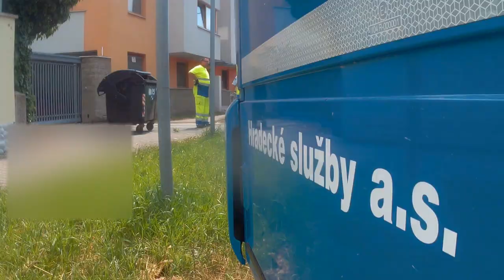Potřebujeme projet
Myslete prosím při parkování svého vozidla na možný průjezd vozidel svozu odpadu/hasičů.  Děkujeme za ohleduplnost.